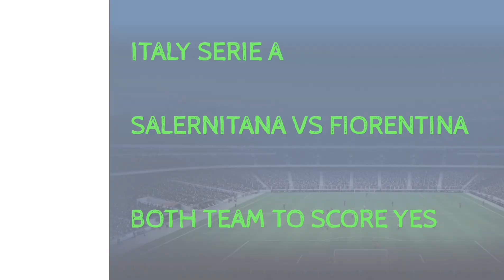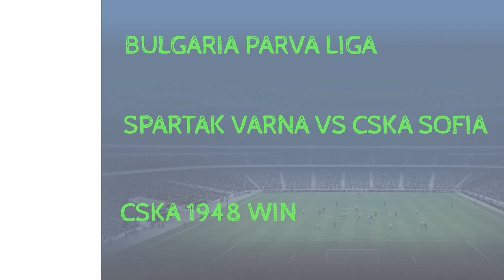FOOTBALL PREDICTIONS TODAY 03/05/2023|SOCCER PREDICTIONS|BETTING STRATEGY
SPORTS BEPREDICTION
ET TIPS TO WIN
1XBET TRICKS TO WIN
1XBET WINNING TRICKS
Predictions football today 03 MAY 2023
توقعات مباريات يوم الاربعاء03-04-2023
ENGLAND PREMIER LEAGUE PREDICTION
BELGIUM JUPILER LEAGUE PREDICTION
ROYALE UNION VS ANTWERP PREDICTION
LIVERPOOL VS FULHAM PREDICTION
MANCHESTER CITY VS WEST HAM PREDICTION
FRANCE LIGUE 1 PREDICTION
BREST VS NANTES PREDICTION
GERMANY DFB POKAL PREDICTION
STUTTGART VS EINTRACHT FRANKFURT PREDICTION
ITALY SERIE A PREDICTION
SPEZIA VS ATALANTA
JUVENTUS VS LECCE PREDICTION
SALERNITANA VS FIORENTINA PREDICTION
SAMPDORIA VS TORINO
AC MILAN VS CREMONESE PREDICTION
LAZIO VS SASSUOLO PREDICTION
MONZA VS AS ROMA PREDICTION
VERONA VS INTER PREDICTION
SPAIN LALIGA PREDICTION
VALENCIA VS VILLARREAL PREDICTION
ATL. MADRID VS CADIZ PREDICTION
GETAFE VS CELTA VIGO PREDICTION
TURKEY TURKISH CUP PREDICTION
SIVASDPOR VS FENERBAHCE PREDICTION